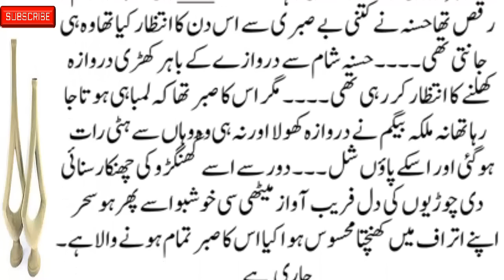Mutualiya-E-Deen New Social, Emotional & Heart-Touching Story Part 11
romanticstory 2023
रोमांटिक उपन्यास

romantic novel
haveli based novel
bold novel
passion novel